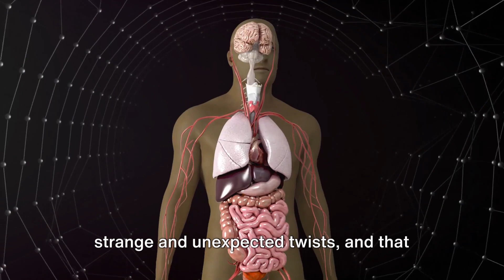We Were trying to make a baby and this happened? Is this Life?